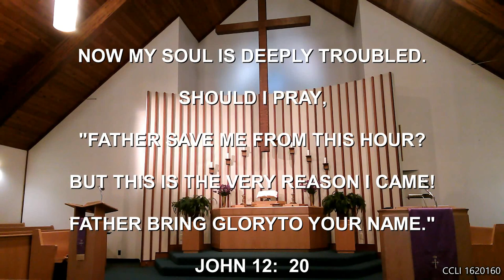Welcome to St Paul's United Methodist Church Oneida NY Lent 5 Sunday Worship Service March 17 2024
Here we are on the third Sunday of March from the sanctuary at St. Paul's as we celebrate Lent 5.  Our Lent 5 service this week will be led by Rev. Robert Wollaber.  Music Barb Buehner.  Music & Choir Direction  Jill Burlison.  Choir Members:  Steve Cross, Ellen Smith & Bonnie VanDusen. Choir Anthem:
"Glorious God".  Scripture Lesson:  John 12:  20 - 33 read by Tim DiMare.  Ushers:  Dave Campo & Wayne Coston.

I will put my instructions within them and engrave them on their hearts.
I will be their God, and they will be my people.
JEREMIAH 31:  33b (CEB)